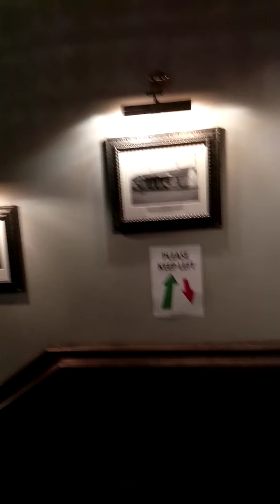Empty Wetherspoons in Liskeard on Monday Club 🌃 night. lol.